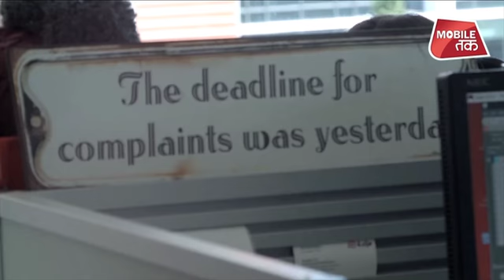कैसे घटेगा सैलरी का अंतर ? | Biz Tak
2 साल पहले ब्रिटेन में महिला और पुरुष कर्मचारियों के वेतन के अंतर को सार्वजनिक करने का फैसला किया गया... इसके नतीजे सामने आने पर हर कोई चौंक गया..
एक तो ब्रिटेन दुनिया की दिग्गज अर्थव्यवस्थाओं में शुमार है साथ ही इस विकसित देश में समानता के अधिकार पर काफी जोर दिया जाता है

निजी और सरकारी कंपनियों में पुरुषों को महिलाओं के मुकाबले 88% ज्यादा पैसा मिलने की बात सामने आई